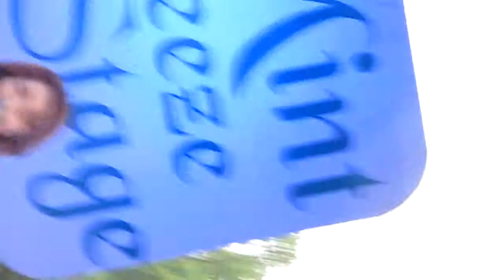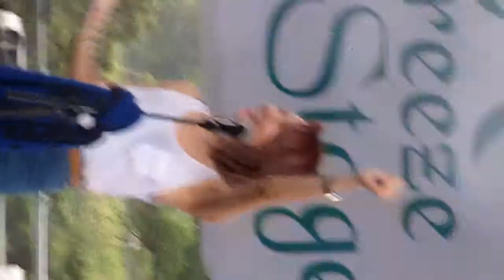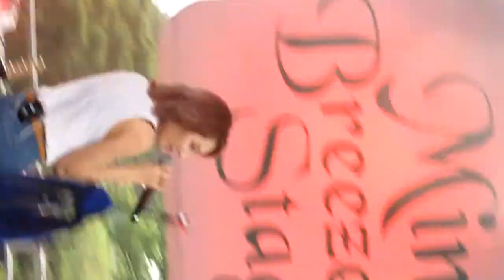디어클라우드 - 그대와 춤추는 밤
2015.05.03 뷰티풀 민트 라이프